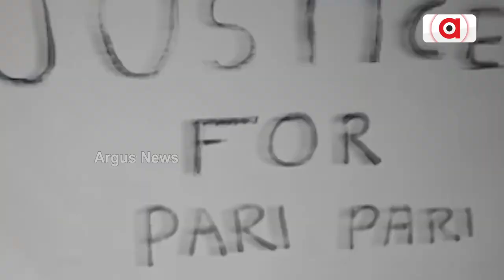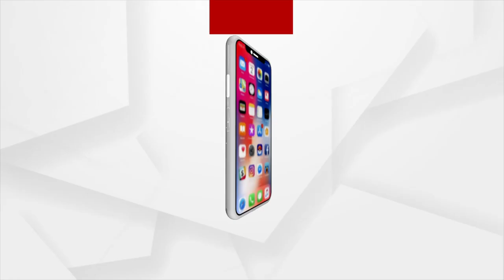ପିଲାଦିନୁ ମା’ ବାପାଙ୍କର କଠୋର ବ୍ୟବହାର ପିଲାଙ୍କୁ ଚାପଗ୍ରସ୍ତ କରେ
ଆପଣଙ୍କ ଛୁଆ ବିଗିଡି ଯାଉଛିକି। କଥା ମାନୁନାହିଁ। ଜିଦଖୋର ହେଇଯାଉଛି। ତେବେ ତାକୁ ବୁଘାଇବାକୁ ଚେଷ୍ଟା କରନ୍ତୁ। ନଚେତ ତା ଡିଏନଏ ଉପରେ ଏହାର ପ୍ରଭାବ ପଡିବ। ପିଲାଦିନୁ ମା’ ବାପାଙ୍କର କଠୋର ବ୍ୟବହାର ପିଲାଙ୍କୁ ଚାପଗ୍ରସ୍ତ କରେ। ଏହାଦ୍ୱାରା ପୁରୁଣା ଓ ଭୁଲିଯାଇଥିବା ଚାପ ମଧ୍ୟ ଉଜାଗର କରେ। ଅଧ୍ୟୟନରେ ସାମିଲ ବୈଜ୍‌ୟାନିକଙ୍କ ଦାବି, କଠୋର ଅନୁଶାସନ ଦେଇ ଆସିଥିବା ପିଲା ବଡ ହେବା ପରେ ମଧ୍ୟ ବନ୍ଧୁ କରିପାରନ୍ତି ନାହିଁ।